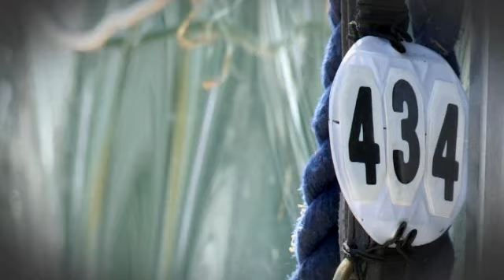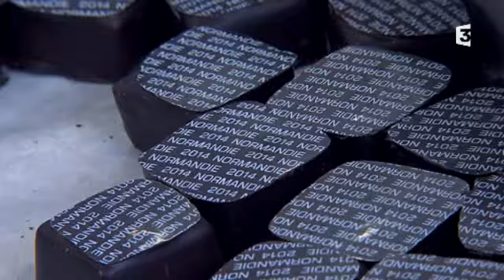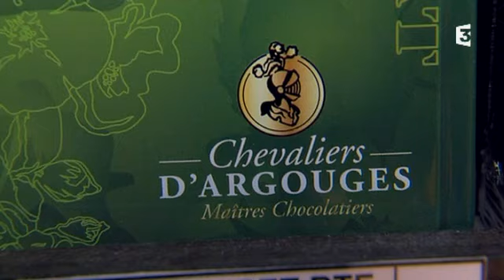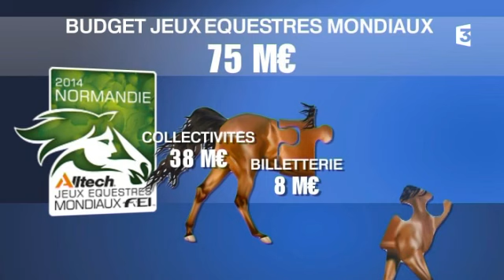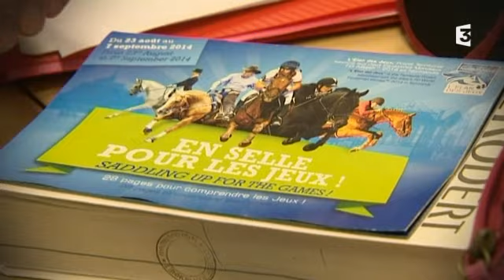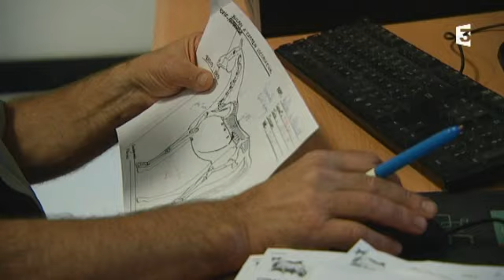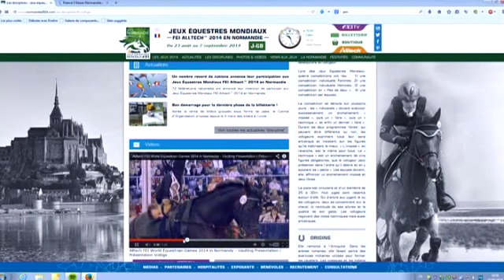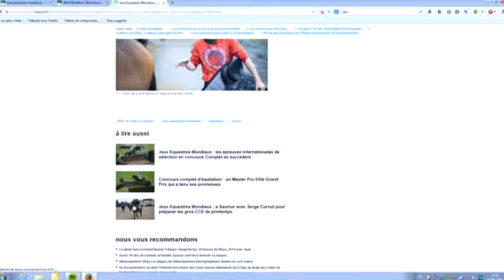Emission spéciale "En attendant les Jeux Equestres Mondiaux"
A moins de soixante jours des Jeux Equestres Mondiaux, France 3 Basse-Normandie propose, le cadre prestigieux du Haras du Pin dans l'Orne, une émission spéciale sur la compétition, ses épreuves, ses enjeux et ses impacts économiques. Emilie Flahaut et Florent Turpin reçoivent de nombreux invités tout au long de l'émission